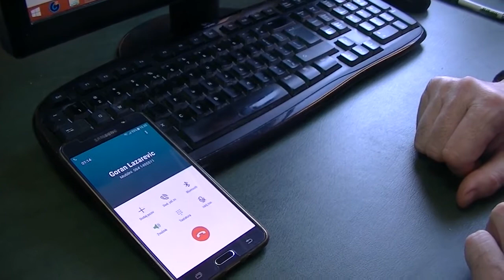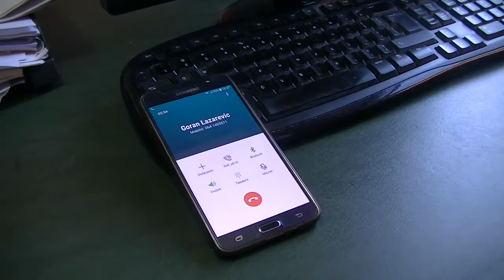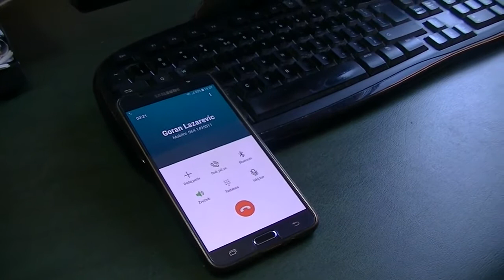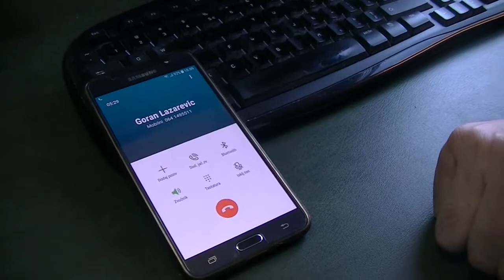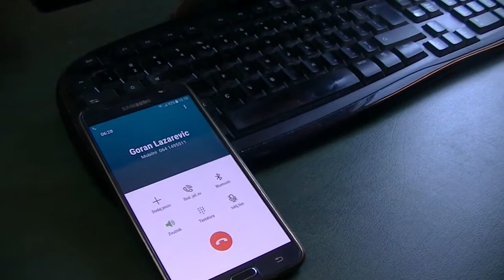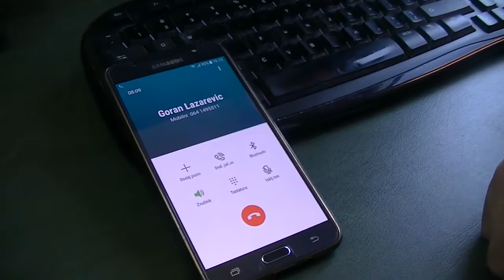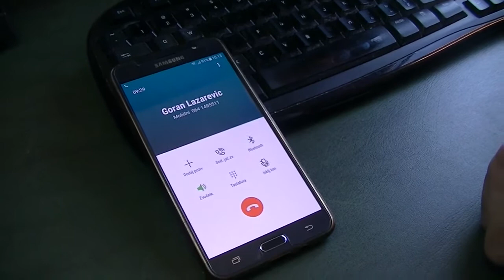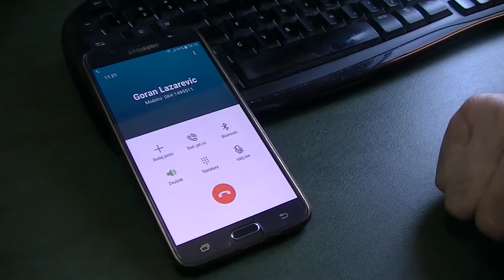Goran Lazarević, šef Stručnog štaba Radničkog - razgovor 19.01.2018.